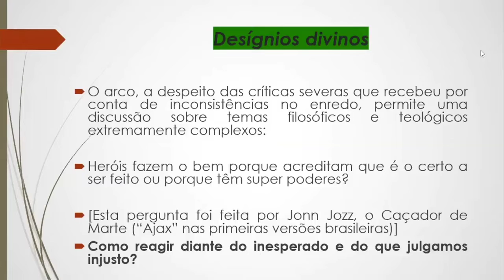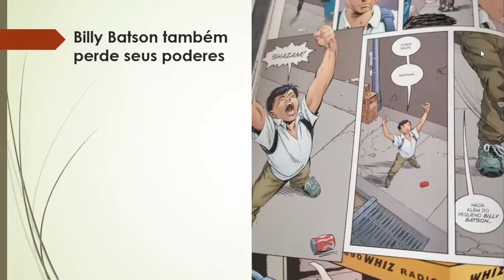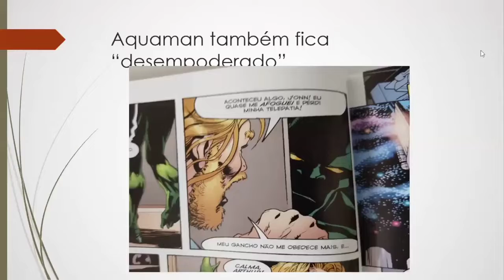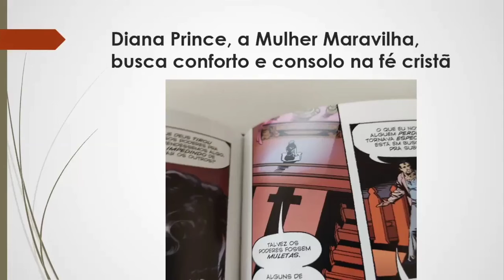Quando o herói se tornar uma pessoa comum, com Carlos Caldas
Carlos Caldas (PUC Minas) fala de uma história que os principais heróis da DC Comics perdem seus poderes. Para assistir ao vídeo completo acesse